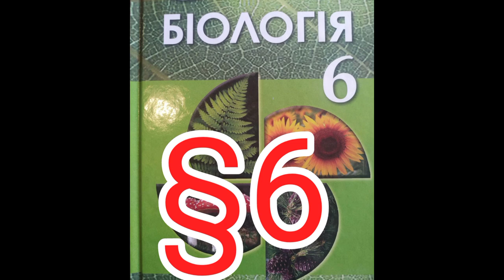Параграф 6 "Метод світлової мікроскопії."//Шкільна програма 6 клас.